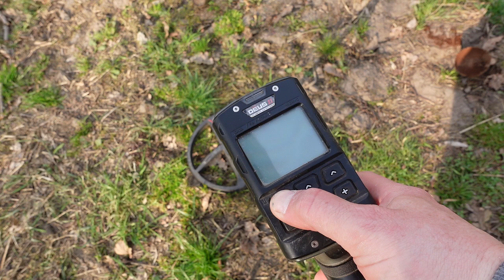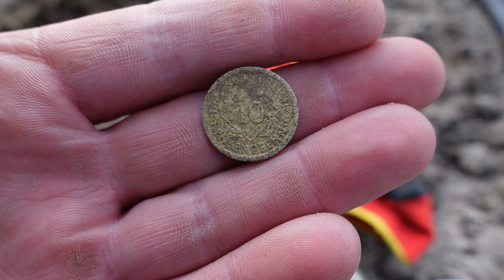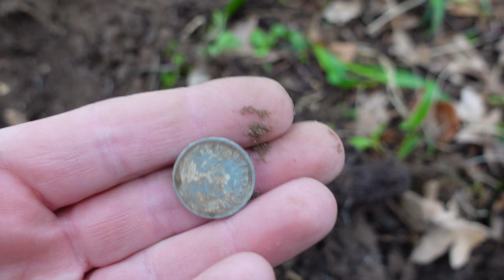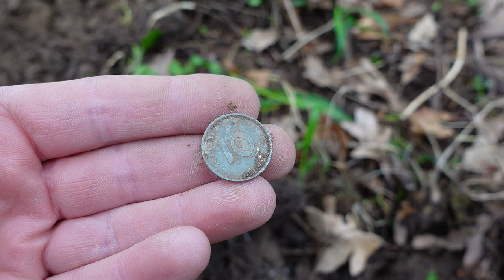Odnależliśmy miejsce nieznanej II - go wojennej bitwy. Leśne poszukiwania z wojną w tle.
Odnależliśmy miejsce nieznaanej bitwy, która odbyła się podczas II wojny światowej. Poszukiwania przyniosły zamierzony efekt. Udało się wykopki z ziemi - odznakę, monety, guziki i inne przedmioty
Poszukiwania zgodnie z decyzją WKZ.
Nie  propagujemy treści nazistowskich. Przedmioty prezentowane w filmie zostały wykopane z ziemi i stanowią akcent historyczny. Pokazują część regionalnej historii. Pokazują faktyczne wydarzenia, które miały miejsce podczas 2 wojny światowej.

Sklep stacjonarny z wykrywaczami metali:
Odkrywca Historii
ul.Piastowska 28
14-240 Susz
woj. Warmińsko-Mazurskie

Muzyka
📞Kontakt:do Eweliny: